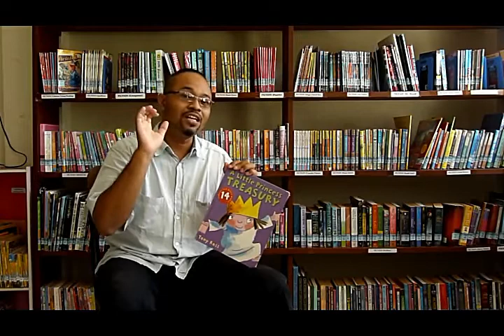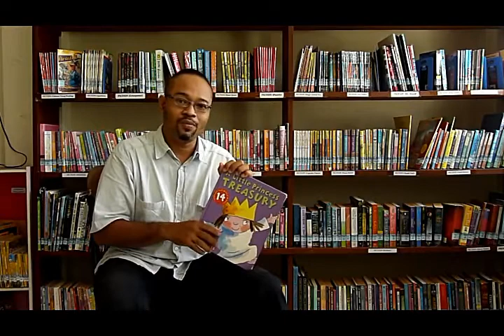SIS INTRODUCTION G5-8